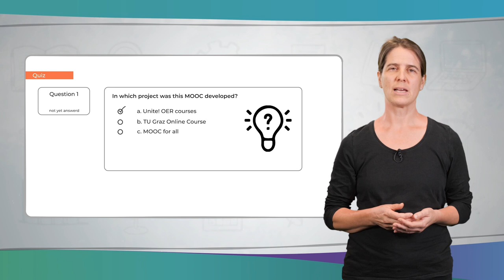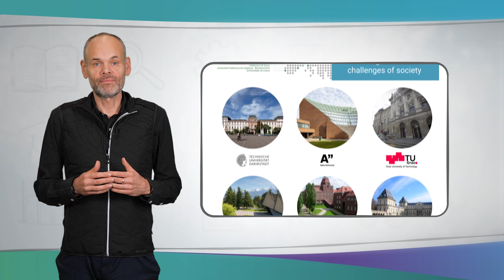Benvenuti al MOOC sulle OER | iMooX.at